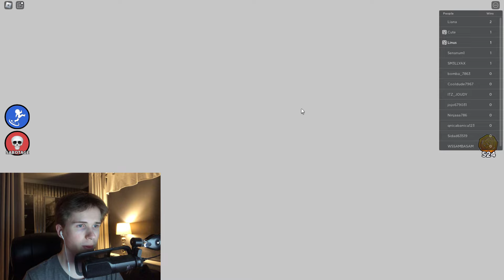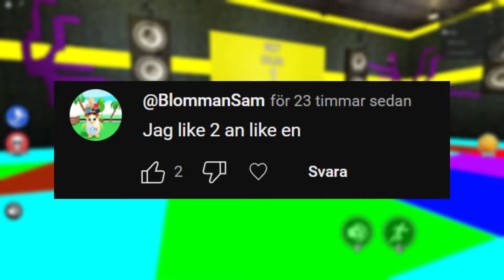SPELA ELLER DÖ I ROBLOX...